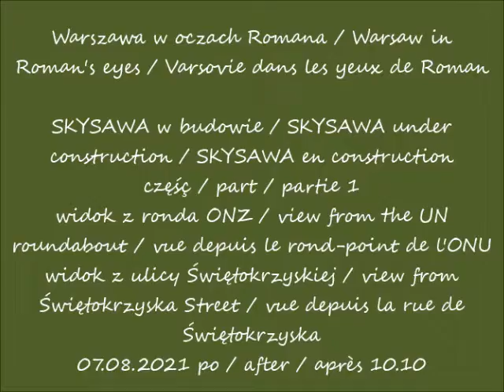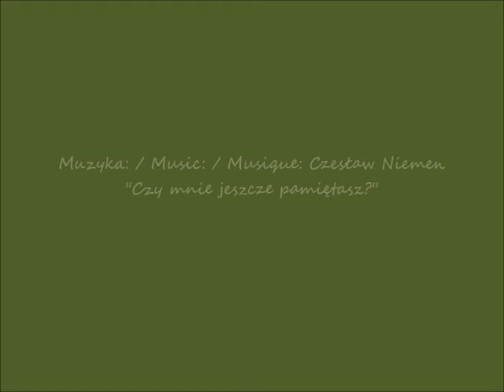2021 08 07 Warszawa SKYSAWA w budowie cz 1 widok z ulicy Świętokrzyskiej po 10 10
SKYSAWA w budowie / SKYSAWA under construction / SKYSAWA en construction
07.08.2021 po / after / après 10.10